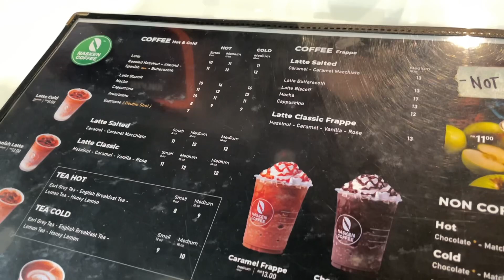Nasken Coffee, Pasir Mas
Nasken coffee, jenama kopi baharu yang sedap setanding Starbuck. Ada juga menjual kek dan pastri.